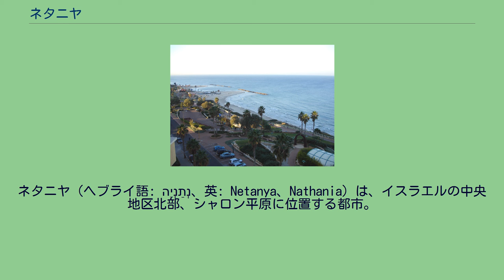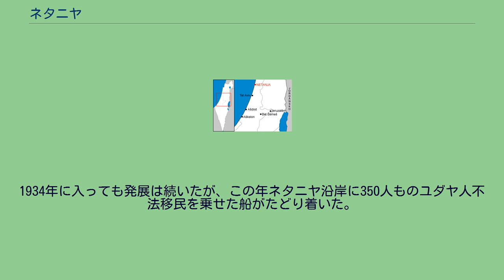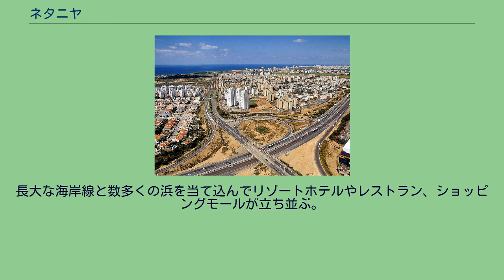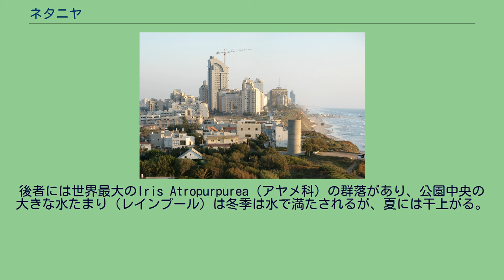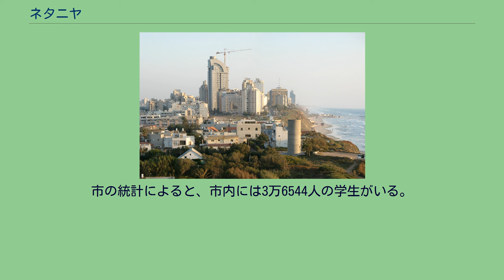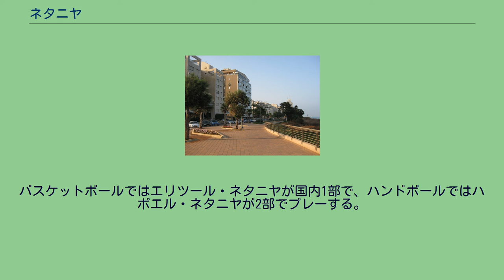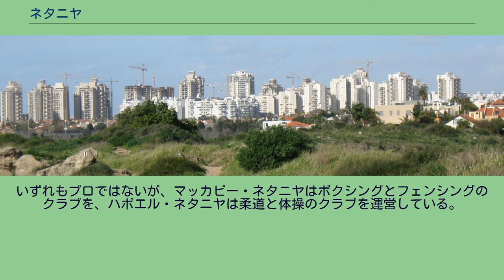ネタニヤ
中央地区_(イスラエル)
ネタニヤ（ヘブライ語: נְתַנְיָה‎、英: Netanya、Nathania）は、イスラエルの中央地区北部、シャロン平原に位置する都市。
同地区の中心都市である。
テルアビブの北30km、ハイファの南56kmにあり、南にポレグ川、北にアビハイル川が流れる。
14kmにわたって続くビーチにより、観光地として人気が高い。
住民はアメリカ合衆国、イギリス、カナダなどの英語圏から渡ってきた人々が多い。
イスラエル中央統計局 (CBS) によると、市の総人口は18万3200人（2009年末）で、2020年には35万人に達すると見込まれている。
さらに市から10km圏内にも15万人が暮らしている。
現在の市長はミリアム・ファイエルベルグ＝イカル。
ネタニヤ入植地創設の案が持ち上がったのは、ジフロン・ヤアコヴにあるブネイ・ビンヤミン協会の会議上でのことだった。
用地はポレグの古代遺跡近くに決まり、イスラエルに多額の経済的援助を施したユダヤ系アメリカ人の慈善家、ネイサン・ストラウスにちなみ名づけられることになった。
1928年にブネイ・ビンヤミン協会の会員らがウム・ハリード村の350エーカー（1.4平方キロメートル）の土地を購入、入植地の創設を宣言した。
しかし、アラブ人の地主は住んでいなかったことから、イギリス委任統治領時代にはたして購入が行われたのか、イスラエルとパレスチナとの間で激しい論争となっている。
モーシェ・シャケド率いるグループが1928年12月14日に井戸の掘削をはじめ、翌年2月に水脈を発見した。
これを機に同月18日、最初の5名がネタニヤに到着し耕作に励んだ。
6月には入植者に土地が分配され、ゆっくりと開拓の歯車が回りはじめた。
8月の嘆きの壁事件とアラブ人虐殺で入植者らは2週間退避したが、9月には最初の家10軒の定礎式が行われた。
1930年代初頭 その後は堅調に発展し、1930年に幼稚園と商店が、1931年に学校が開設され、この間100人ほどが新たに入植した。
1933年にはイギリスのホリデーという建築家がネタニヤ観光地化計画を発表。
第一次都市計画では入植地を3地域に割り、海沿いの西部を観光地に、東部を農地や工業用地とし、中部に商業地や宅地、農園を配した。
町内初のホテルであるテルアビブ・ホテルがオープンしたのも、また郊外にベン・ジオンとゲバの2地区が造営されたのも1933年のことである。
1934年に入っても発展は続いたが、この年ネタニヤ沿岸に350人ものユダヤ人不法移民を乗せた船がたどり着いた。
ナチス・ドイツによるユダヤ人迫害が強まる一方、委任統治当局やイギリスがユダヤ人移民枠を抑制していたために不法移民は続き、不法移民船は1939年まで運航され、この間に少なくとも17隻が着岸。
移民は上陸後、住民によって助けられた。
産業では農業の多角化を図り、ジャムの生産工場を建てた。
また、工業団地も整備した。
ショーネ・ハラホット・シナゴーグが建てられたのもこの時期である。
1937年になると商業センターがオープンし、エイン・ハトチェレット地区が創設され、さらにネタニヤからテルアビブ、ハイファに至る道が開通した。
1940年にはイギリス委任統治政府が地方議会を置き、初代議長にオベド・ベン・アミが選ばれた。
1944年にネベ・イタマール入植地が建設され、これはのちに地区となった。
1945年に高校が開校した。
1947年、ネタニヤから4kmほどのエベン・エフーダ村近くで、ユダヤ人武装組織「エツェル」がイギリスの諜報員2人をユーカリの木で絞首刑に処した。
エツェルのメンバー3人がイギリス側に絞首刑に処せられたことへの報復で、「兵長事件」と呼ばれた。
同年11月にはネタニヤ発エルサレム行きのエゲッドバスがペタク・チクヴァで襲われた。
翌年に第一次中東戦争が勃発すると、ネタニヤにはイギリス軍撤退後に大規模な軍事基地が置かれた。
戦闘が沈静化した12月3日、ネタニヤは市に昇格した。
これは新生イスラエルでは初めての市制施行であった。
このとき、市の人口は9,000人ほどであった。
ヨルダン川西岸地区のトゥルカレムからわずか14kmという立地ゆえ、市はパレスチナ側からの攻撃に悩まされてきた。
とりわけ2002年3月の爆弾テロは「過越の虐殺」として知られる。
しかし2004年に分離壁の建設がはじまってからは、攻撃件数は大幅に減った。
市南部、ポレグ地区のパノラマ 2008年の市の総人口は17万9000人で、前年比で1.4%増...